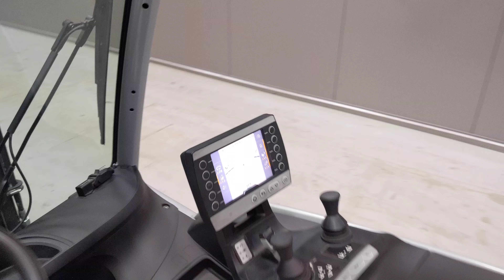V49711 - STILL RX 20-16 - AKU